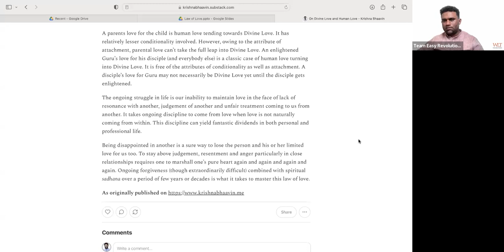How Practising Ongoing Love Helps You Personally and Professionally? | Krishna Bhaavin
Krishna Bhaavin is an Author, Spiritual Mentor and Life Enthusiast. He loves to harmonize Spirituality and Practical life for people and help them put Spirituality in the service of Life, Relationships and Prosperity.